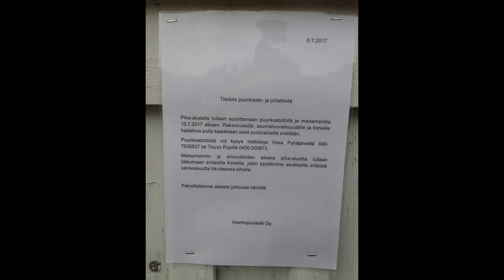Sodankylä Metsähannus .7.2017. Mäntyjä nurin pihoilta.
Kunnalla tullut rahantarve kun pihapuutkin pitää jo myydä.
Ei puun puuta jätetty yhdellekään pihalle.
Virkakunnan elättäminen maksaa.
Mistä keksikään tuottoakin, jos kaikki alkaisivat vain virkamiehiksi.